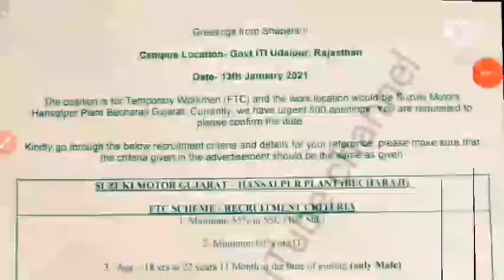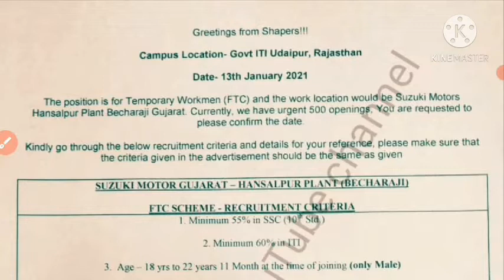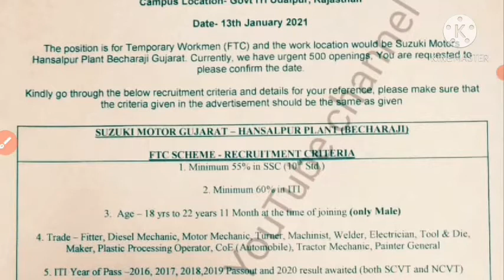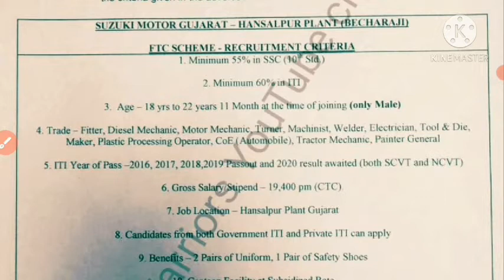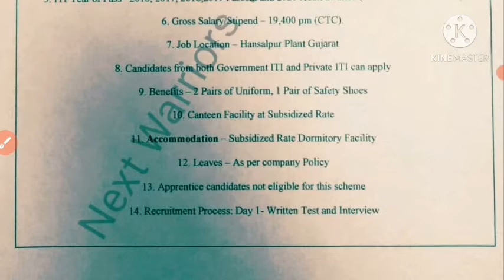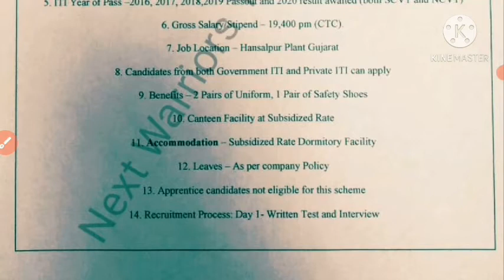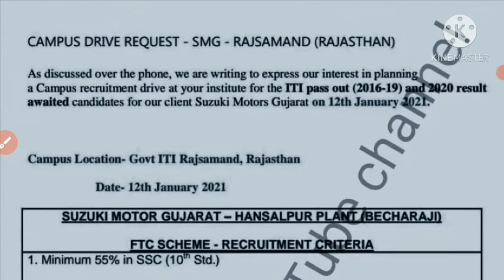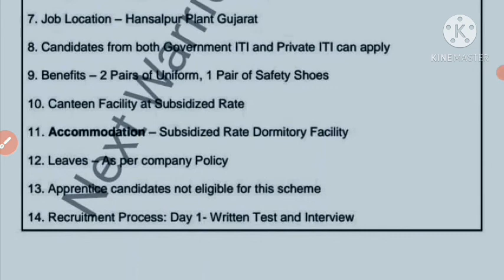Maruti Suzuki Campus Placement Govt ITI उदयपुर|मेला है आईटीआई पास|19400/- महीना|500 Vacancy है😄